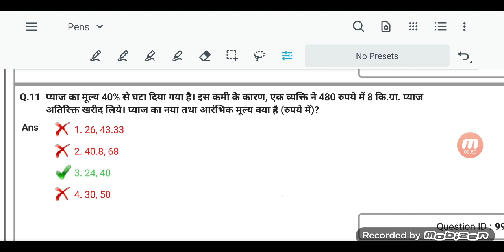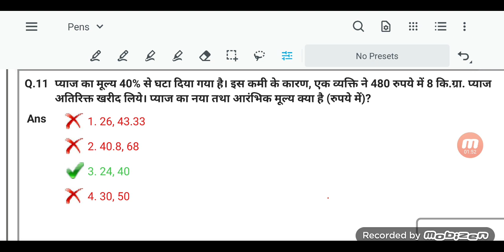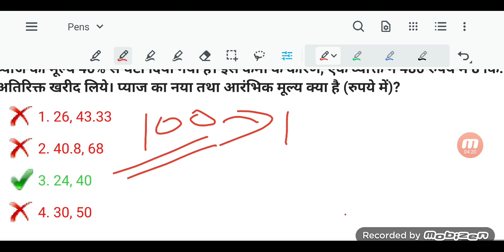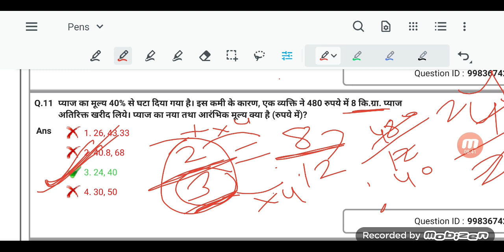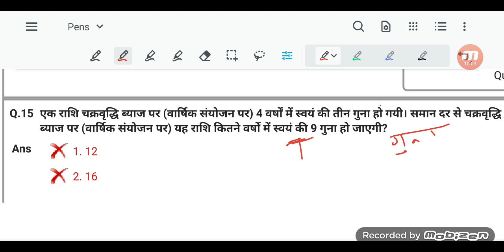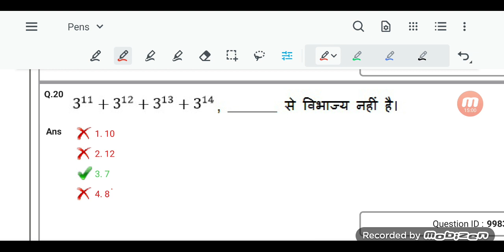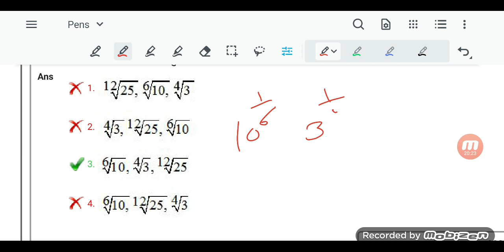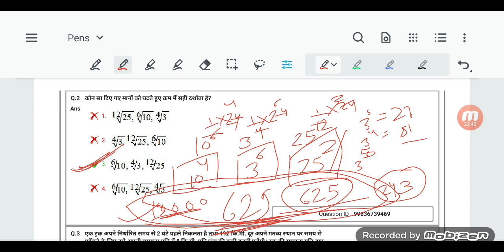DSSSB NTT 43/21 MATHS CLASS-1 BY NEHA | DSSSB MOST ASKED MATHS QUESTIONS , MATHS IMPORTANT QUE NTT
DSSSB NTT PREPARATION🔖🔖

SECTION B part ( According to syllabus)
🔴Best online Authentic Books Pdf 📑
Download link 👇

⚡ NIOS, NCERT, ECCE BOOOKS ( हिंदी और अंग्रेजी माध्यम )

🔻DSSSB NTT PREVIOUS YEAR PAPER SECTION B SOLUTION IN DETAIL ( Part-01

👆 DSSSB NTT ( FULL INFORMATION )

👆 DSSSB NTT 16/19 CUT OFF & OTHER DETAILS

CHECK NTT DIPLOMA IS VALID OR NOT ✅👆

DSSSB EXAMS BEST BOOKS FOR

FIRST PART ( FIRST PAPER)
COMMON SUBJECT'S FOR ALLL🔥🔥🔥🔥🔥

🛑🛑 Kiran DSSSB All Exams 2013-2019 Solved Papers With Descriptive Paper (2821

Best books For NTT PREPARATION✅

*Mathematics BEST Books

R.S Agarwal Airthmetic  Hindi medium
Best maths book for dsssb NTT / PRT
Mathuriya Maths Hindi medium Best book

1 Master Reasoning Book Verbal, Non-Verbal & Analytical Hindi medium

3  Mathuriya Reasoing Book Hindi Medium

4 Reasoing Best in Englsih medium

5 Reasoing Best in Englsih medium

*English Language Best books

1 Best book for vocabulary

General Awareness

1 Lucent gk in hindi medium

2 gen awareness + gen science

nursery teacher Vacancy in dsssb,
dsssb Vacancy 2021, ntt jobs in dsssb,
nursery teacher jobs at delhi
how to prepare for ntt dsssb,